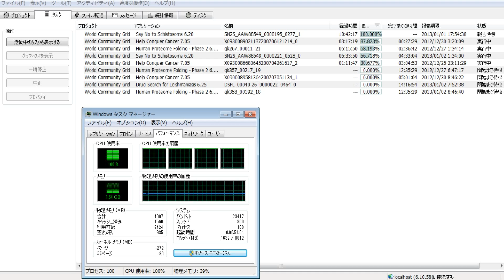分散コンピューティング1713